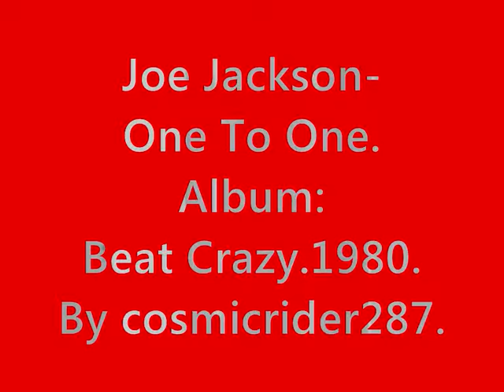Joe Jackson-One To One